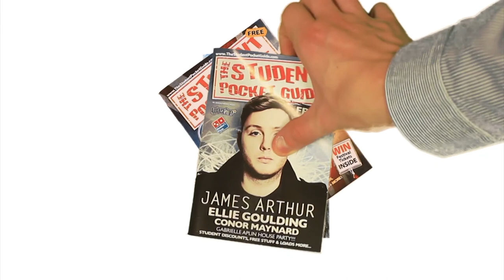Juan Zelada - Train To Mexico | SPGtv